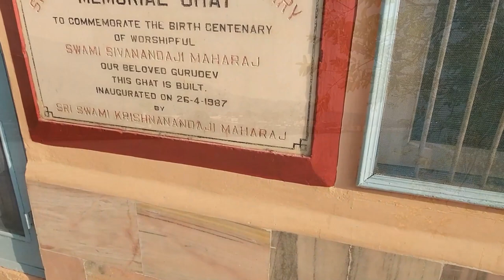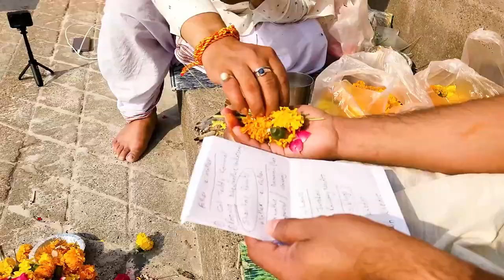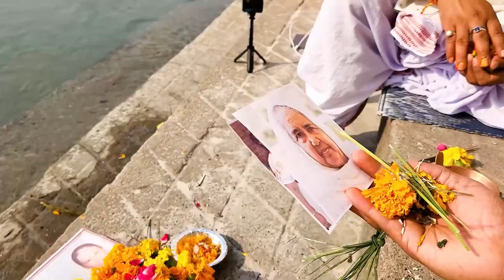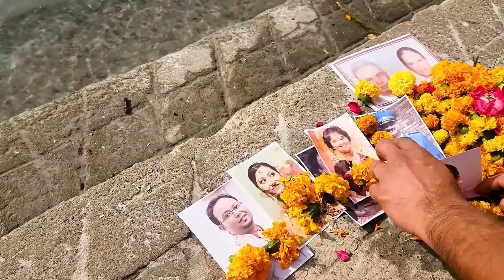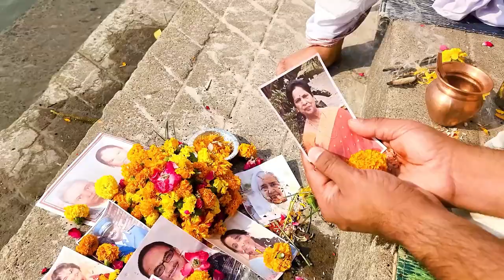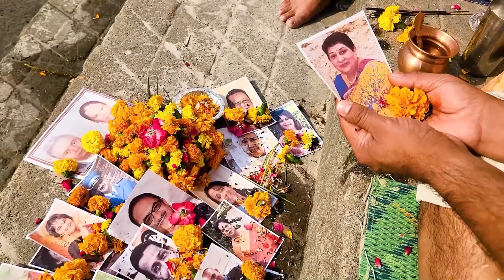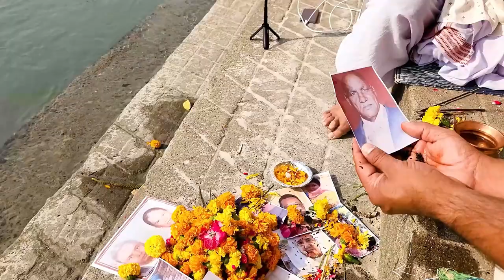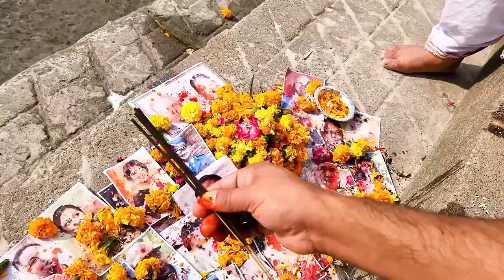Rishikesh 2022 - Hindu last rites (Tarpan) for our father Teddy Kommal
Dr Terrence Kommal talks about...Rishikesh 2022 - Hindu last rites (Tarpan) for our father Teddy Kommal